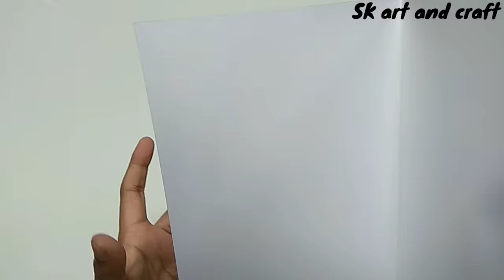DIY Teacher's day card ideas | Teacher's day card making ideas | How to make Teacher's day card easy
In this video I will show you how to make a very beautiful and easy Teacher's day card in a very simple way.
🏵️Required things:
Origami paper (black and pink A4 size)
White art paper
Black permanent marker pen
Half Pearl